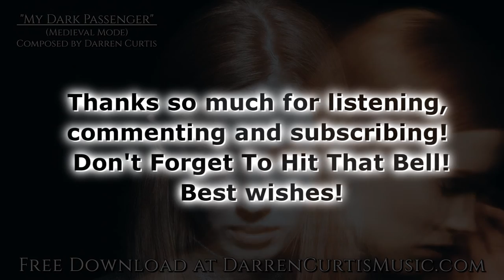Dark Medieval Fantasy Music "My Dark Passenger" (Medieval Mode) Royalty Free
A dark medieval rendition of "My Dark Passenger" that would work well for a dark fantasy project or haunted tavern. Featuring a baroque guitar, bass citole, medieval lute, tambourines and female vocals.

Software Used:
Ableton Live (DAW)
Medieval ERA II
EWQL Symphonic Orchestra
FabFilter Pro-Q2
FabFilter Pro-R
FabFilter Pro-L